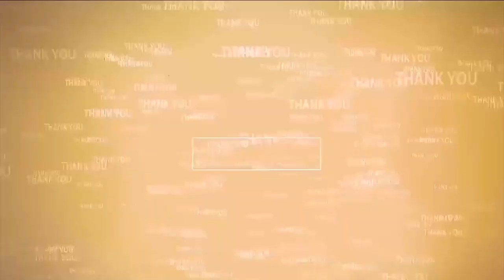వ‌ర‌ద బాధితుల స‌హాయార్థం క‌లెక్ట‌రేట్‌లో ప్ర‌త్యేక కౌంట‌ర్‌ | Nellore District Collector Anand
- సిఎంఆర్‌ఎఫ్‌ ఖాతాకు నగదు చెల్లింపులు చేయవచ్చు
- చెక్కులు, డ్రాప్టులు కలెక్టరేట్‌లో డిఆర్‌వోకు అందజేయాలి
- నెల్లూరు జిల్లా కలెక్టర్‌ ఆనంద్‌